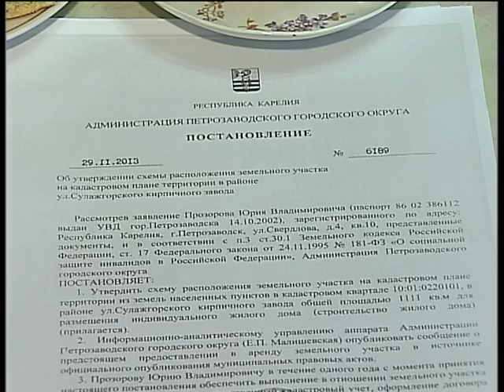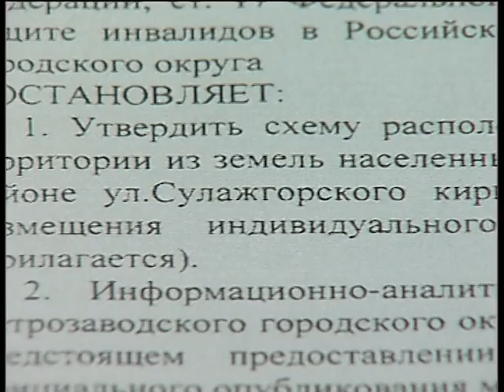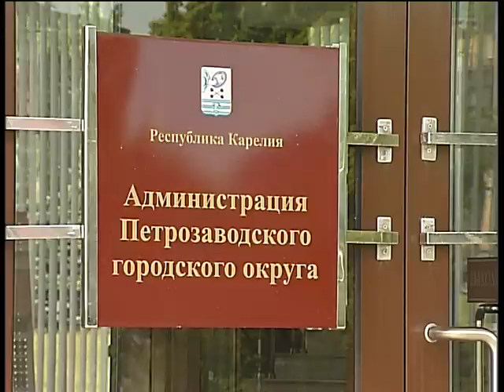Ветерана войны власти лишили земли, которую сами же выделили